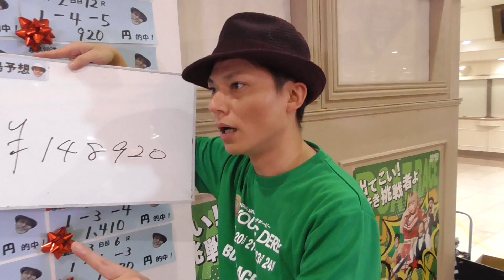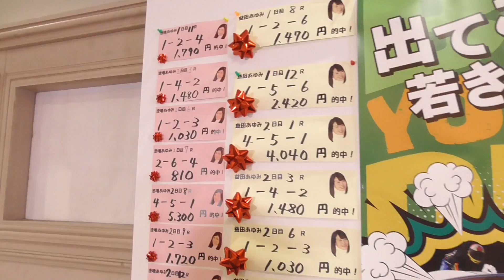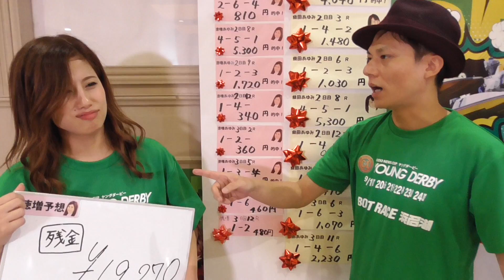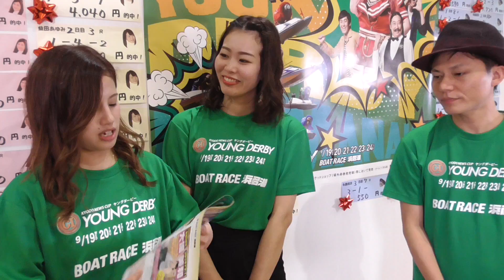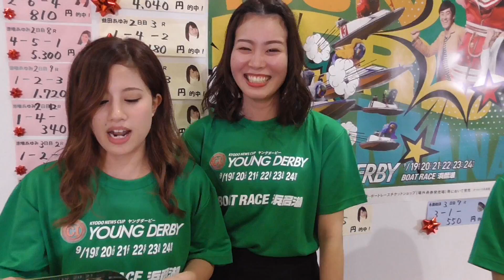ヤングダービー「ぶっちゃけ勝負」3日目 反省会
ボートレース浜名湖『プレミアムGI第5回ヤングダービー　第5回ぶっちゃけ勝負』
開催初日〜最終日 全72レース　中央スタンド1階の特設ステージより生配信！

ボートレース業界の激アツ男「永島知洋」が静岡支部元女子レーサー“徳増宏美の娘”「徳増あゆみ」と関西を中心に活躍中のボートレースアイドル「益田あゆみ」とともに場内で全72Rをリアルタイム予想していきます。
軍資金は初日に渡される10万円のみ。
増やす事が出来ればよいが、軍資金が底をついたら自腹で舟券購入。
永島知洋はお客様の期待に応えられるか!?

9月23日(日)は特別ゲストとして、人気パチスロライター「ういち」も参戦！

プレミアムGⅠ第5回ヤングダービーは9月19日〜24日までボートレース浜名湖で開催！